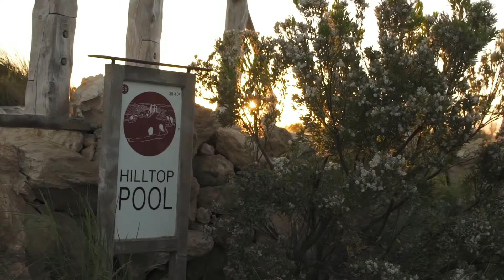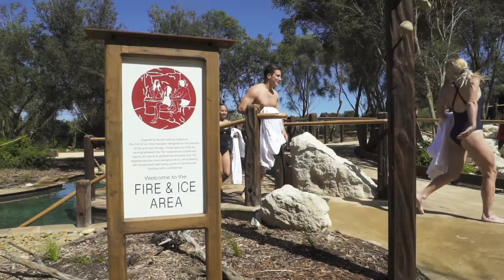Social Bath House Bathing Area | Peninsula Hot Springs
Connect with yourself and nature in the company of others. Immerse yourself in natural thermal mineral waters which flow from deep underground into the pools at Peninsula Hot Springs. Awaken your senses and nourish your soul in nature.

A natural place for families and friends to bathe and relax while connecting with their pure nature. Immerse yourself in our bathing wonderland with over 30 globally-inspired experiences, including our Bath House areas.

Building on our vision to connect with your pure nature, our Bath House has undergone a transformation. We have worked with leading experts and artisans to develop seven new pools in the Bath House bathing area, which are tucked into the hillside facing a new amphitheatre. Each pool is fitted with underwater speakers and designed to offer a totally immersive experience of arts and entertainment experiences.